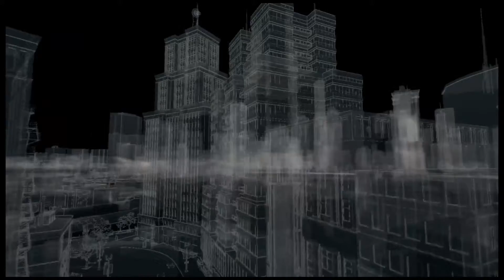Let's Play WATCH DOGS [GER] #121 - Fertig aufgeräumt...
Watch Dogs
Ein Spiel von Ubisoft, Ubisoft Montreal

Folge 121 - Fertig aufgeräumt...

Heute machen wir unter den letzten Sammelbaren Dingen klar Schiff. Dazu kommt die Abschlussmission der Menschenhandel-Untersuchung, mit der wir auch anfangen.
Wir müssen DeMarco, den Auktionator von Quinns Auktion ausschalten, bevor dieser die Stadt verlässt.
Das Ganze spielt sich fast wie ein Verbrecher-Konvoi, nur sind es statt Verbrechern korrupte Cops, die DeMarco begleiten. Außerdem können wir DeMarcos Wagen direkt durch Hacking der Straßenbegebenheiten ausschalten, z.B. mit einem Dampfrohr.
Die Polizisten die hinter uns her sind machen es auch nicht lange, am nächsten Poller bleiben die hängen. Die Mission hätte anspruchsvoll werden können... aber die KI war zu blöd.
Danach gibts die letzten ctOS-Kästen. Nette Sache, nochmal hier durch zu rennen.
Wir haben ansonsten nichts mehr zu tun, nurnoch Verbrecher-Konvois, Gang-Verstecke und die Hauptmissionen... nichts was wir sonst so in der restlichen Folge tun könnten. Desegen noch nebenbei nen kleinen digitalen Trip ;)